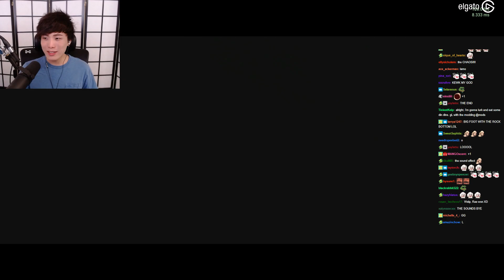Sykkuno and friends play bigfoot (Karl Jacobs, Sapnap, Valkyrae and Brooke)